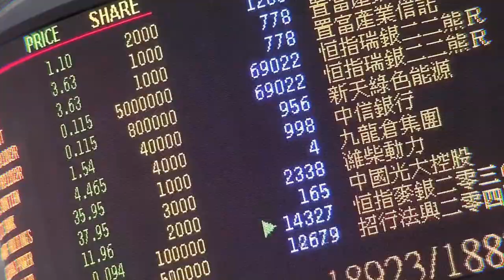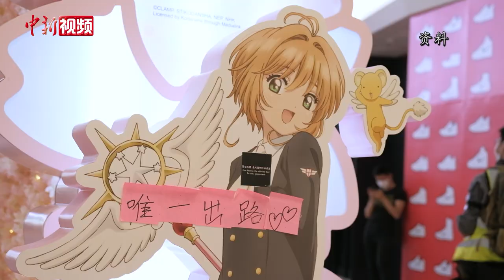专访邓炳强：香港警队世界一流 感谢同事勇毅奉献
回首过去一年，香港警务处处长邓炳强百感交集。“感动”在此次访谈中出现的频率很高。他赞叹香港警队是世界一流，面对大型暴乱和自身困境，仍能充分发挥专业性和团结性，每一位成员的尽忠职守都令他动容。